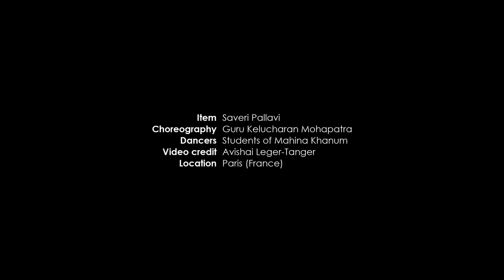Saveri Pallavi (extract) | Performed by students of Mahina Khanum in Paris, France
This item was performed by students as part of the online Annual Day, July 2020. A large part of this item was learnt through online classes.

Odissi dance item: Saveri Pallavi (edited)
Choreography: Guru Kelucharan Mohapatra
Dancers: students of Mahina Khanum
Video credit: Avishai Leger-Tanger
Location: Paris (France)

Mahina Khanum is a classical Odissi dancer, teacher and choreographer based in Paris, France.